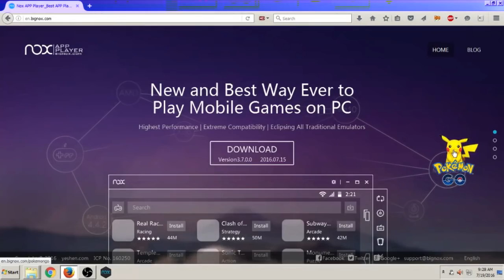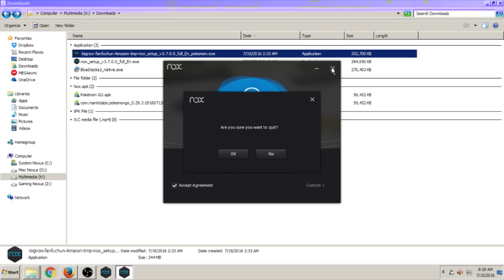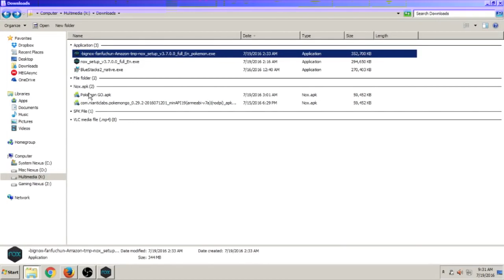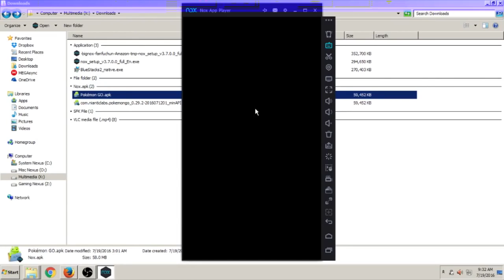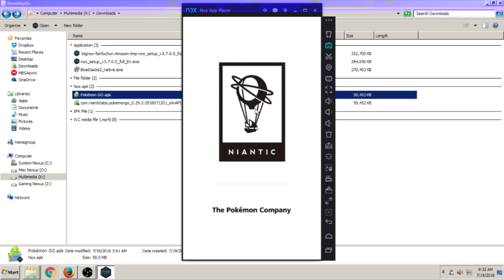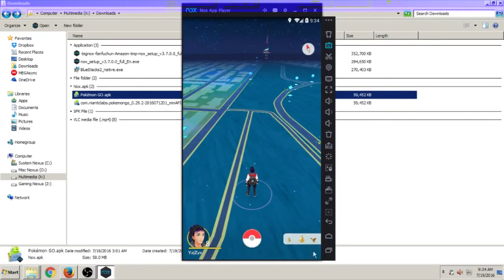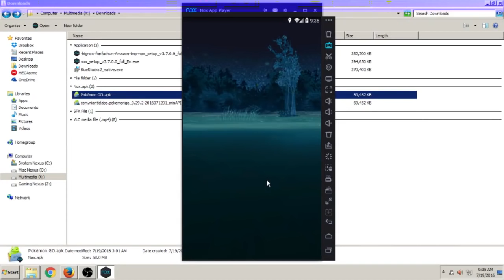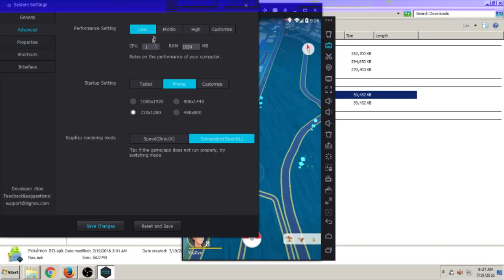How to Play Pokémon Go on your PC - Nox App Player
So this is a short tutorial/explainer video on how to install and play Pokemon Go on your PC -- this is basically for the Lazy and for those that do not have access yet. Oh and by the way, most of it is in Tagalog since this is for Filipino Trainers :)

You can get the Nox App Player using the links below, I've also included the official Nox/PoGO guide.

Remember, do not move from city to city and if possible just play within your area.